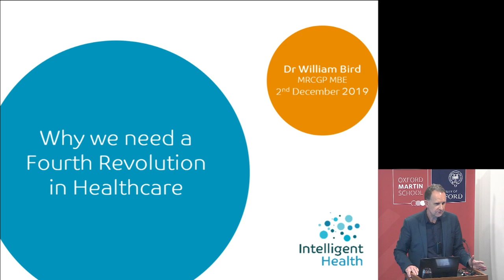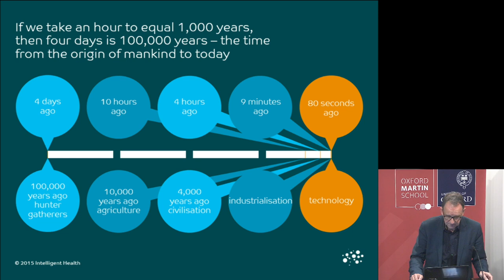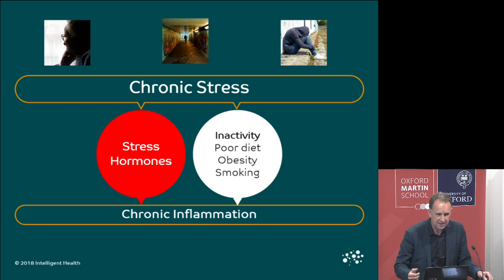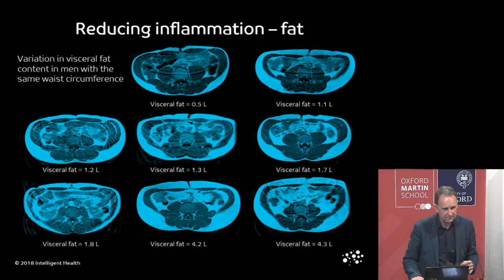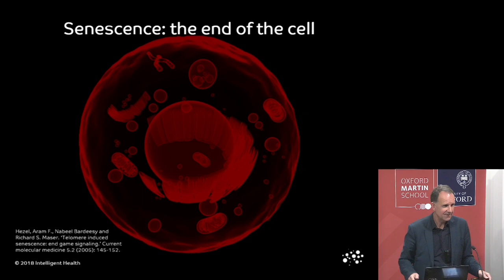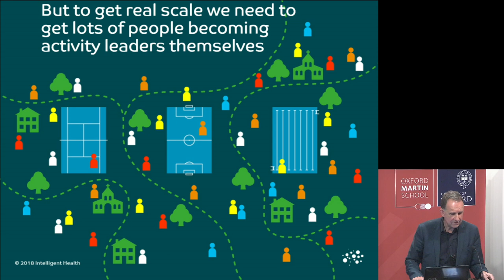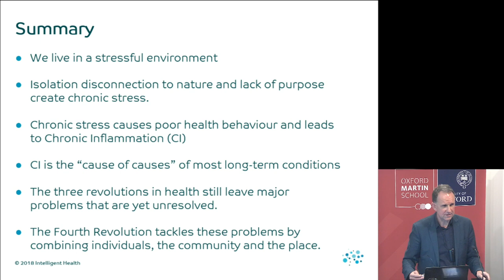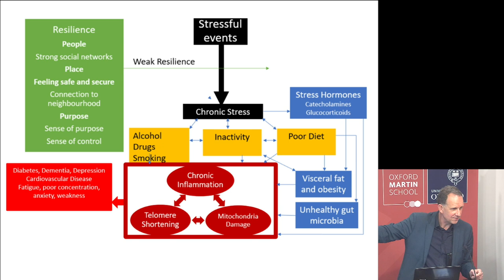"Why we need a fourth revolution in healthcare" with Dr William Bird